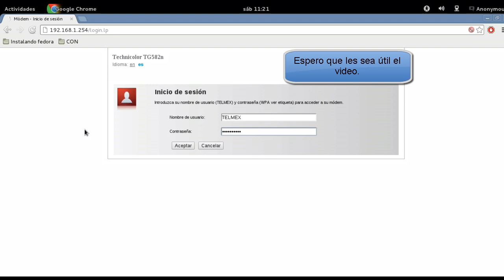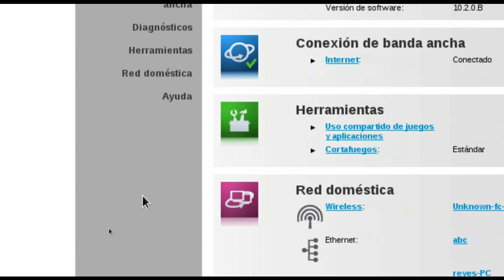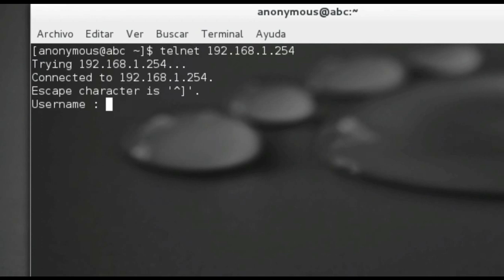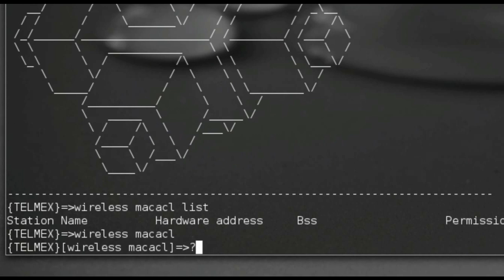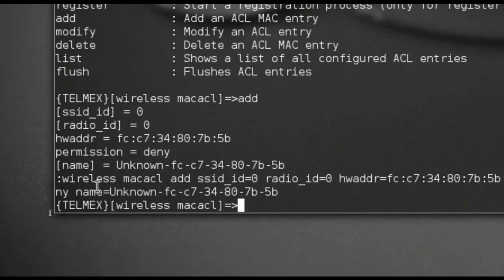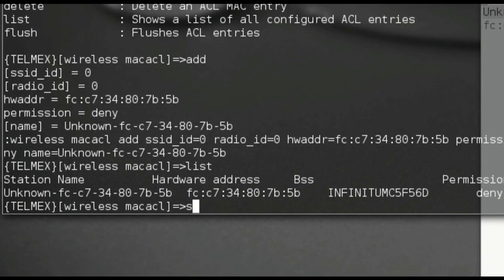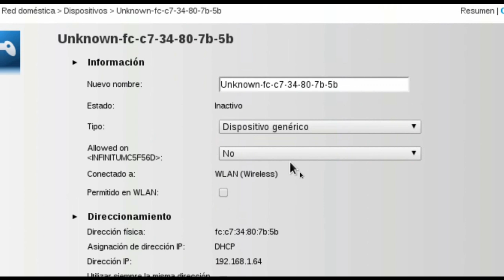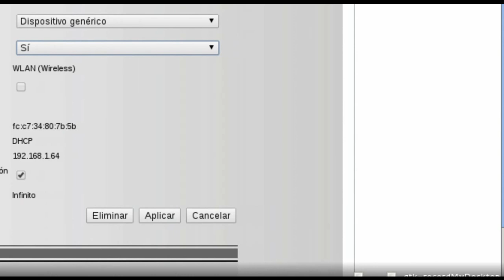Filtro MAC Modem Technicolor TG582n - Bloquear usuario del Wifi o Red Inalambrica / MAC filter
Filtro MAC Technicolor TG582n - Technicolor TG582n MAC filter
Personalizar Technicolor TG582n
Bloquear equipo en red inalambrica Technicolor TG582n.
Bloquear equipo en wifi Technicolor TG582n.
Bloquear pc en red inalambrica Technicolor TG582n.
Bloquear pc en wifi Technicolor TG582n.
Bloquear usuario en red inalambrica Technicolor TG582n.
Bloquear usuario en WIFI inalambrica Technicolor TG582n.
Bloquear dispositivo de red inalambrica Technicolor TG582n.
Bloquear dispositivo de wifi Technicolor TG582n.
Bloquear intrusos de tu red inalambrica.
Bloquear intrusos de tu wifi.
Configurar filtro MAC Technicolor TG582n.

"modem technicolor", "Filtro MAC Technicolor tg582n", "Personalizar modem Technicolor tg582n" "Technicolor tg582n" "tg582n" "modem technicolor tg582n" "modem telmex" "Configurar technicolor tg582n"